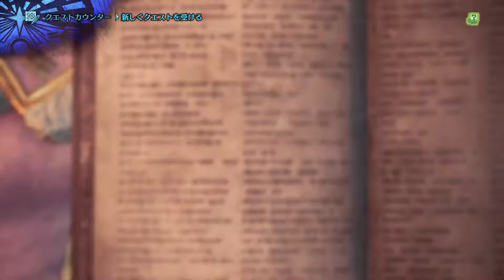MHWI サークル活動【悪の枢軸】2019/9/26(木) その１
youtubeのチャンネル登録とグッドマークお願いします♪　モンスターハンターワールド：アイスボーンのサークル【RollingStones】【ハンター協会】【悪の枢軸】で活動しています。　ようやく出口が見えつつあるサークル改革。　なんとかイベントを打たずとも集会エリアに人数集まる状況にはなってきた。　掲示板の方をもう少し賑やかにやって欲しいものだが、そこは私の手には負えない。　フラっとサークル専用集会エリアに来たらそこそこの人数が何かしらしているという環境は整いつつあるはずだ。　あとはサークルメンバーの自主性にお任せしたいね。　このままの人数でもイベントはやれるだろうし、日頃のサークル活動も今がピークではなくここを叩き台にして欲しいものだ。　一人一人の参加意識や全員での雰囲気作り。　長いこと遅れをとっていたサークル事情を耐えて来たメンバーらの辛抱強く日々のコツコツの積み重ねが、多数の新人を抱えて一気に陽を形に手にしていきつつあるのではないか？　私もそろそろ報われる？　まだしばらく無理だなw